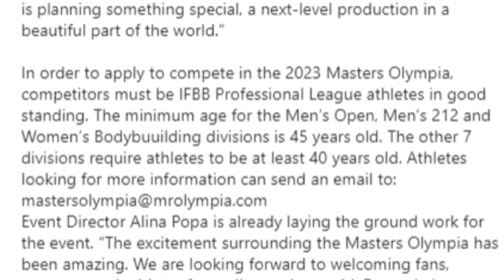Derek Lunsford: Bodybuilding Ambassador - Masters Olympia Prize Money -Justin Shier +Junior Javorski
The Master's Olympia has announced there will be $229,000 total which will be split between 10 divisions. Money talks in bodybuilding these days..will the prize money be enough to mark a triumphant return to the Master's Olympia with top level talent like Phil Heath? - Derek Lunsford will be guest posing at the Pittsburgh Pro in May, and has many appearances scheduled throughout the 2023 season. Is Derek the next ambassador for bodybuilding that the IFBB and Olympia wants..and will that tip the scales in his favor at the 2023 Olympia if he shows up in shape? - Justin Shier earned his pro card in 2021 at the NPC Nationals and has been in a long offseason to make the necessary improvements to the pro stage, and he has now announced he is starting prep for his much anticiapted pro debut. - Junior Javorski is another Brazilian classic physique competitor that has a physique perfect for the division..after not placing in the top 16 at the 2022 Olympia, how will Junior fare at the 2023 Arnold Classic?

TIME STAMPS:
00:00 - Master's Olympia prize money announced - is Phil in or out?
01:28 - Is Derek Lunsford the next global ambassador for bodybuilding?
02:50 - Justin Shier announces start of prep for pro debut
03:39 - Junior Javorski 1 week out of Arnold Classic